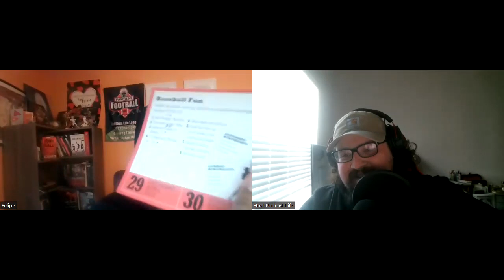Total Bases Podcast: S4E13 - Waiver Wire + Duran-Duran!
Sean and Felipe are back as we take a look at some players that are rostered less than they probably should be!

You can catch the Total Bases Podcast live on Sunday mornings over at the Baseball Life Facebook Group

You can listen to this episode in audio-only  on Spotify, Apple, Google, Stitcher, and all other podcast platforms:

Hosts of the Total Bases Podcast can be reached at the Baseball Life Facebook group as well as on Twitter Felipe: @pathological_h8 Sean: @SeanFlannery13